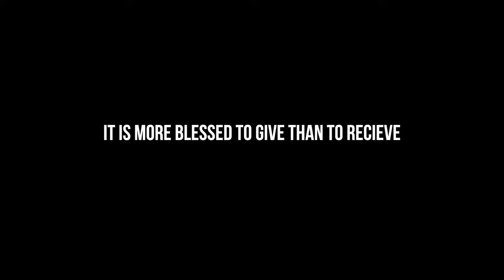Giving back to the community: Sharing a meal with those in need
Equipment I use with Amazon Shopping links:
Jackery 240
Black Diamond Remoji Lantern
Black Diamond 350 Headlamp
Bear Vault
Platypus GravityWorks 2.0L Filter Bottle System
G4Free Large Outdoor Privacy Tent
G4Free Portable Camping Chair
G4Free Portable Camping Table Aluminum Folding Table
GARMIN INREACH
Canon M50
Rode Video Micro Mic
Neweer 18 inch ring light
GoPro Hero 8 Black
Jetboil MiniMo
KLYMIT Static V Sleeping Pad
The North Face Stormbreak 2
The North Face Stormbreak 1
Dji Mini 2